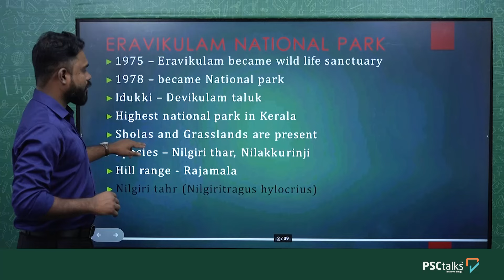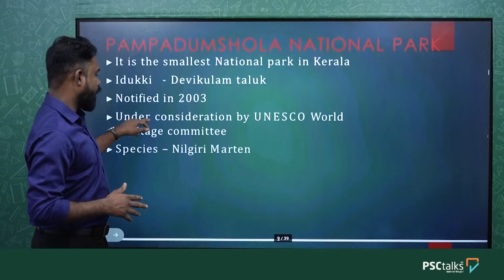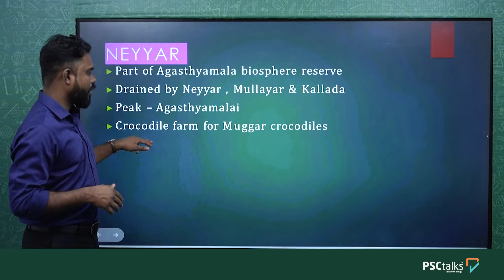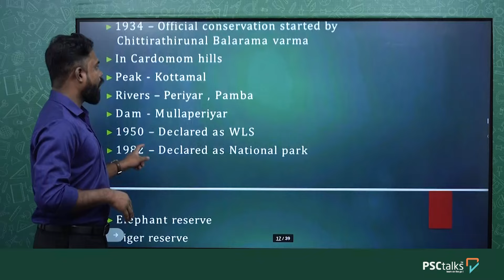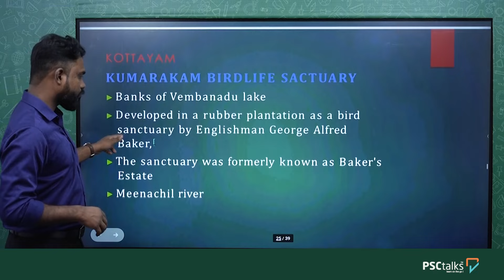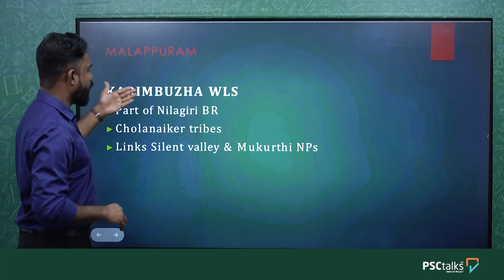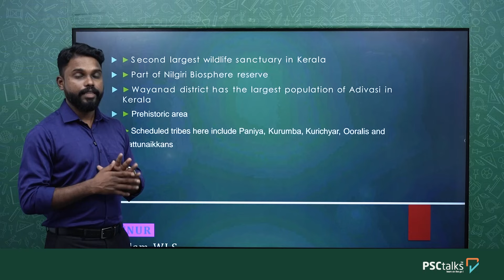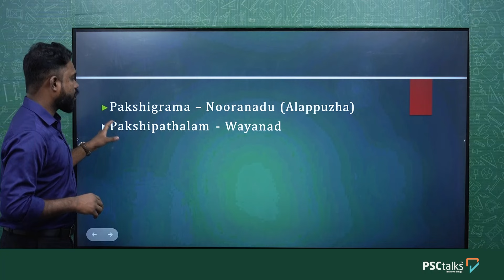പി എസ് സി പഠിക്കാം PSCtalks നൊപ്പം